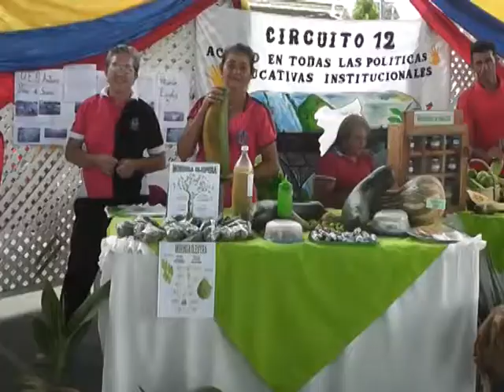CIRCUITOS EDUCATIVOS PARTICIPARON EN CONVITES DE CONUCOS ESCOLARES